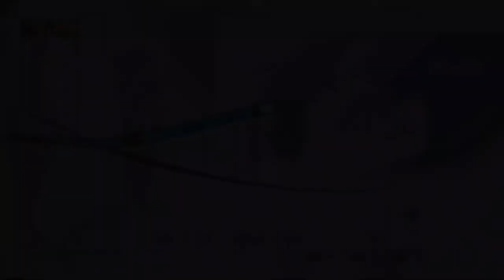512 بعض شروط الصلاة المستجابة